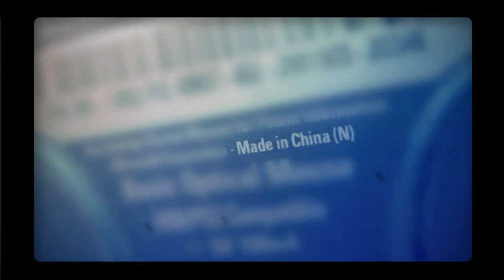Mon Chinois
Diaporama des clichés et stéréotypes occidentaux sur les asiatiques en général et les chinois en particulier.